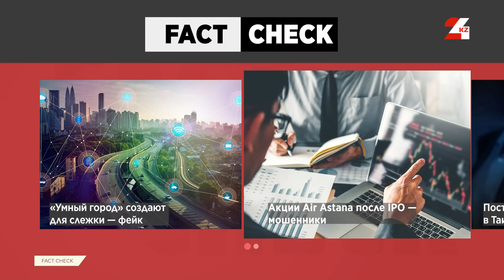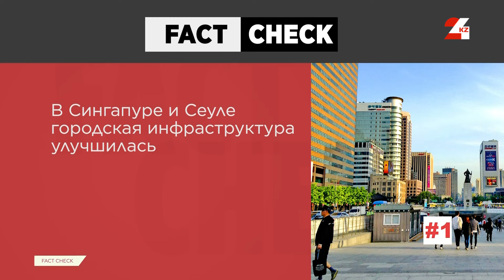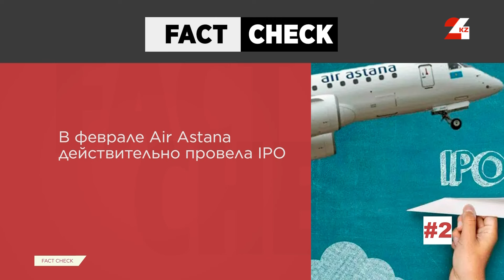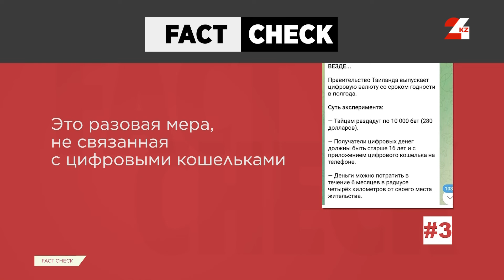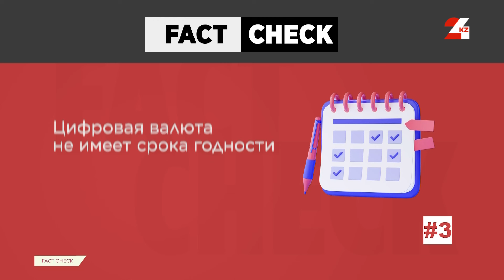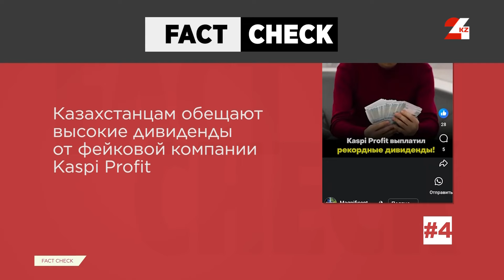«Умный город» создают для слежки» и другие фейки недели | Fact Check